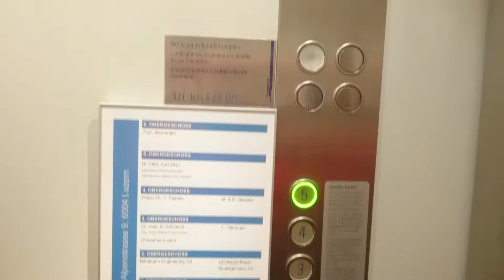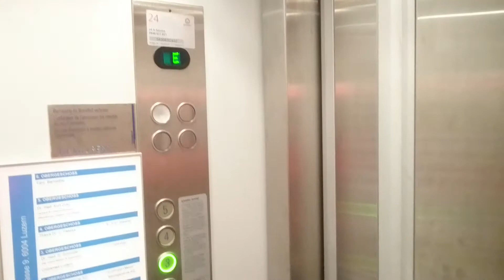Aufzug Schindler Alpenstrasse 9, 6000 Luzern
In diesem sehr alten Gebäude befindet sich dieser von Schindler umgebaute Lift mit Schwingtüre, Innentüre und D-Series Bedienorganen. Ich bin mir sicher, das das hier kein Schindler-Originallift ist. Ich kenne ihn leider nur in dieser Version.